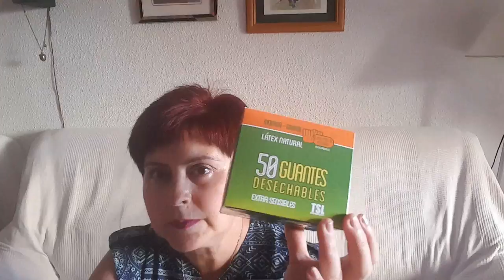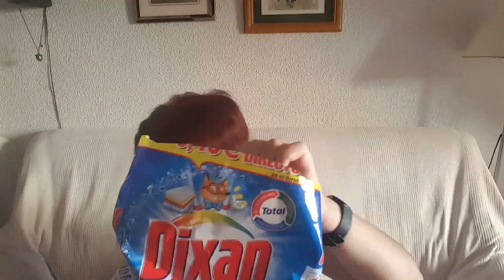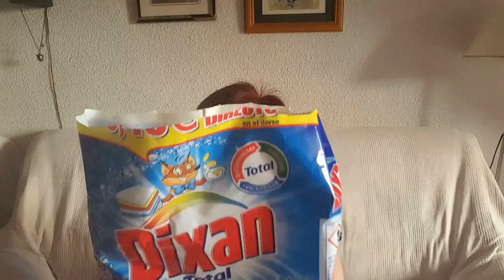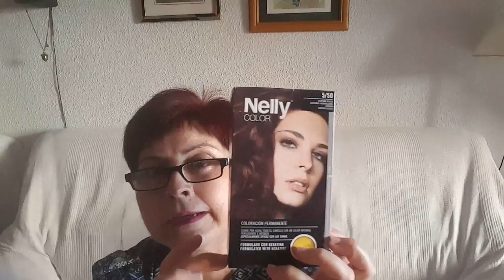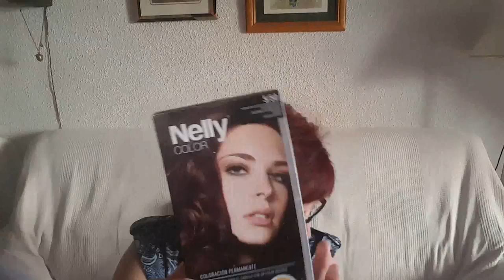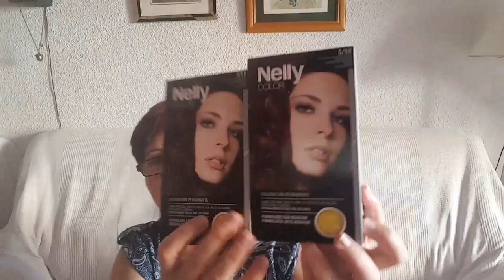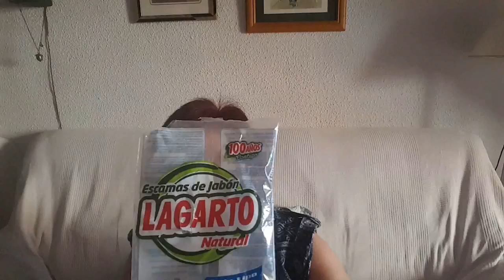Productos Terminados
Espero que os guste mi video de productos terminados.
Un saludo.